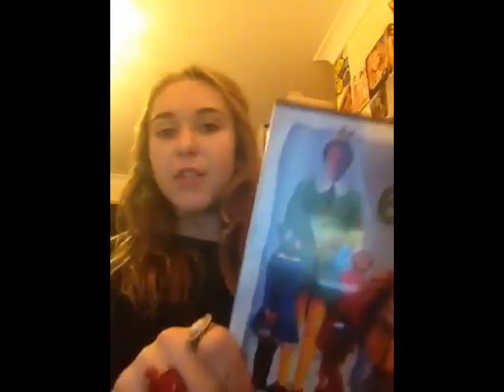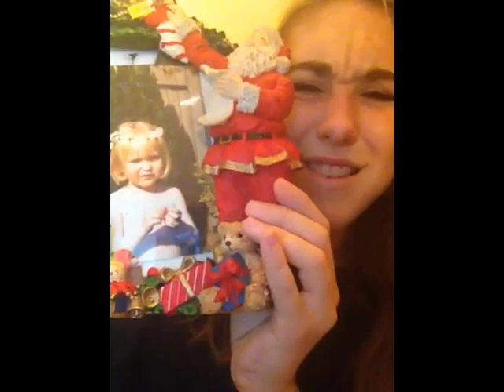Sunday-Holly Jolly Holiday Tag! x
The Holly Jolly Holiday Tag!
I Tag everyone watching!
Questions:
 Holly Jolly Holiday Tag
1. Favorite Christmas Movie?
2. Are you on the Naughty list or the Nice list?
3. Show us an embarrassing Christmas Card photo! (WE KNOW YOU HAVE ONE OK)
4. Have you ever had a White Christmas?
5. Where do you usually spend your holiday?
6.Play or Sing your favorite Christmas Song!
7. Do you open any presents on Christmas Eve?
8. Can you name all of Santa's reindeer?
9. What holiday tradition are you looking forward to most this year?
10. Is your tree real or fake?
11. Hands down, what's your all-time favorite holiday food and holiday sweet treat?
12. Be Honest: do you like giving gifts or receiving gifts better?
13. Show us your tackiest Christmas attire (ex: Ugly Sweater)
14. What would be your dream place to visit for the holiday season?
15. Does your family have a special holiday recipe you like to help make?
16. Are you a pro-present wrapper, or do you fail miserably?
17. Most memorable Holiday moment?
18. What made you realize the truth about Santa?
19. Do you make New Years Resolutions? Do you stick to them?
20. What makes the Holidays special for you?